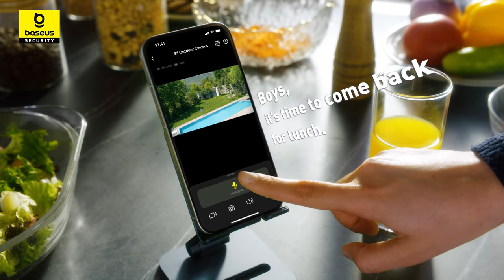Automatic Sun-Powered Tracking Outdoor Camera | Baseus Security S1 | 2K Clarity | 145° Wide View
How does the camera always protect us?
baseus Security S1 outdoor Camera​ gives you the answer.